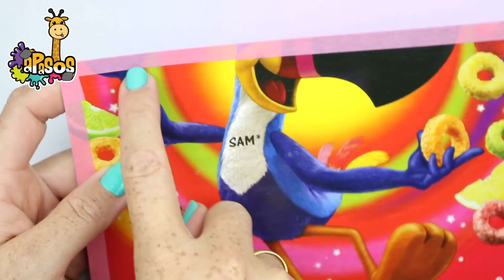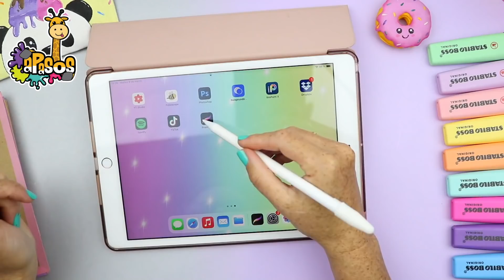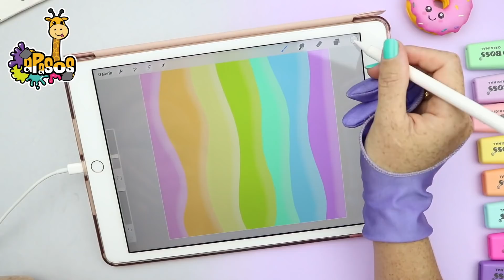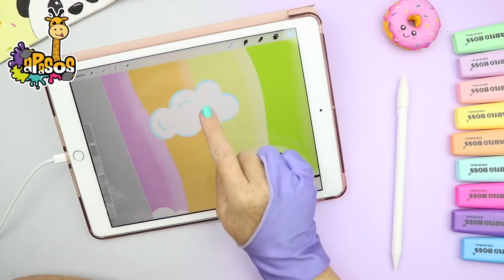NOTEBOOK Folder ORGANIZER of Stickers Post-its Mini notebook markers washi tapes | aPasos Crafts DIY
Hi! Today new Folder or # Notebook Organizer to put inside a lot of things like Markers, Post-its, Mini notes, Washi tapes, Stickers, Notebooks and more. This video is the first parte where I show how to make the folder, this has many pockets and a place where you can keep your favourite markers. I design the covers using Procreate, you can get these covers I hope you love this Folder Organizer and you try to do it, please upload your pictures on instagram and please to share using @manualidadesapasos or manualidadesapasos. Tomorrow, I will share you the second part.